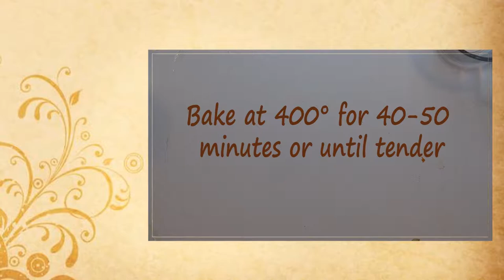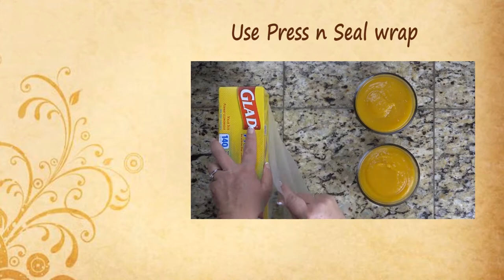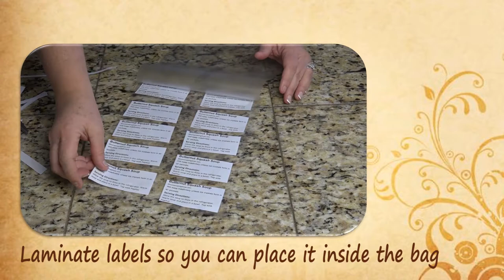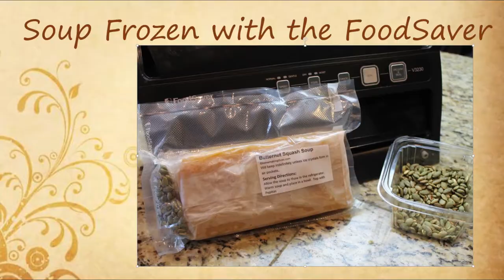Butternut Squash Soup - Freezer Recipe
This awesome Butternut Squash Soup recipe only has 83 calories per 1 cup serving.  It is very nutritious and is full of vitamins A and C.   The Brown Sugar can be substituted with Splenda Brown Sugar making this recipe a good Diabetic recipe.   I also use the non sugar Alpine Apple Spice drink to keep the calories and carbs low.
A Great Freezer Recipe!

This soup is a great freezer recipe! When preparing the soup for the freezer make sure to get all of the air out of the freezer bag.  If you can eliminate air pockets this soup will last indefinitely in the freezer. In the video clip you can see the 3 different methods that I use to freeze this soup. 1) Single serving portions in a freezer container. 2) It can be prepared with the FoodSaver or 3) it can be frozen in a Ziplock freezer bag.

Printable labels and the recipes this Butternut Squash Soup can be found on the Homemaking Divas

1) Music: “Bumbler” by Andy G. Cohen

2) Music: “Sheffield Hall” by Andy G. Cohen

Photo credit: Wallpapersafari.com